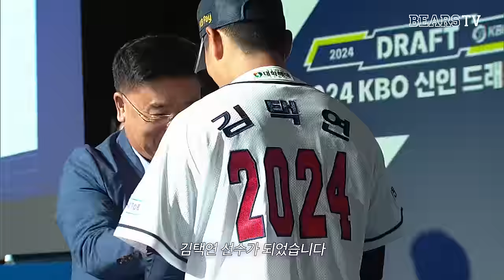Ep.1 슈퍼 루키 김택연이 2024 KBO 신인왕이 되기까지 🎞️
김택연 선수의 신인왕 수상을 진심으로 축하합니다👏🏻